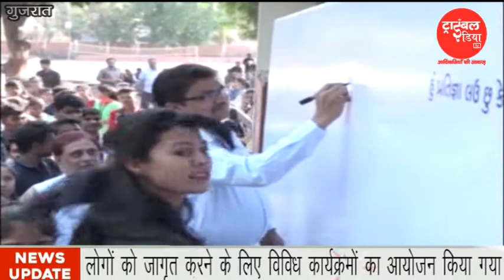Loksabha election boycott||लोकसभा चुनाव का करेंगे बहिष्कार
नर्मदा जिले के देदियापाड़ा तहसील के सगेई गाँव से कांजय फलिया तक सड़क और ब्रिज के निर्माण की माँग कर रहे ग्रामीण , ग्रामीणों की मांग है कि जल्द से जल्द ब्रिज का निर्माण किया जाए, ब्रिज का निर्माण नहीं किया गया तो ग्रामीण लोकसभा चुनाव का करेंगे बहिष्कार.

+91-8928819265